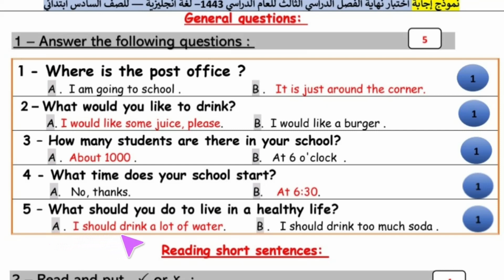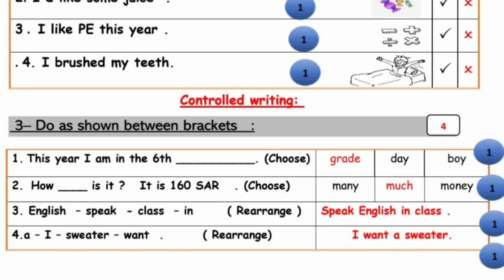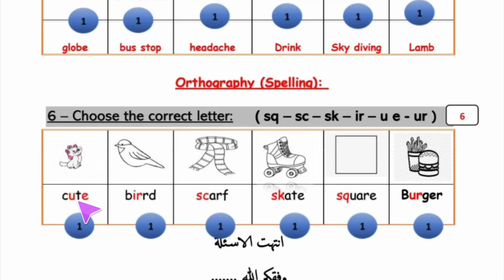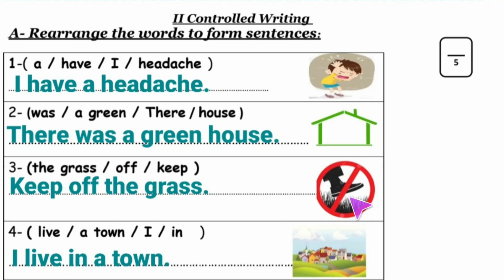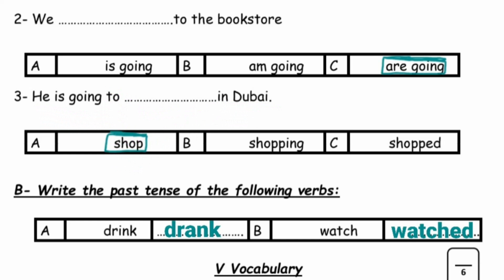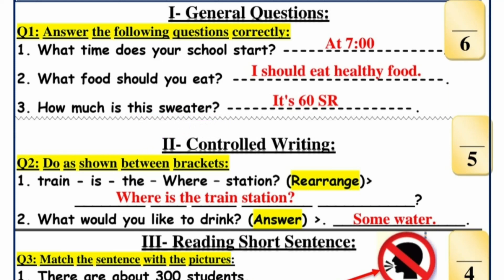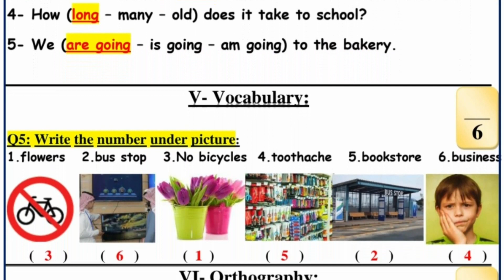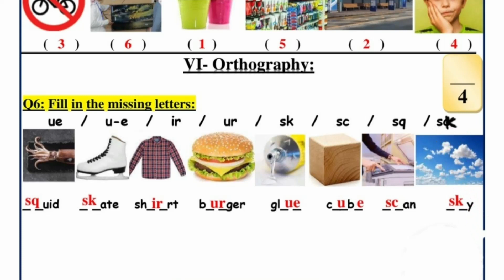حل نماذج اختبار انجليزي نهائي شامل الوحدات 9/10/11/12 للصفوف ٤-٥-٦ الابتدائي الفصل الدراسي الثالث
حل نماذج اختبار انجليزي نهائي للصفوف ٤-٥-٦ الابتدائي الفصل الدراسي الثالث